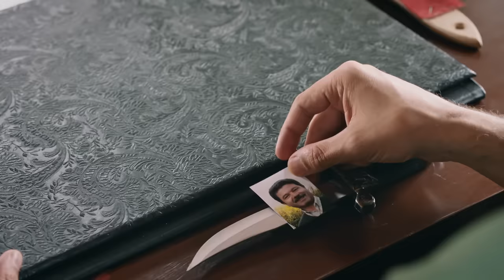Rüzgarlı Tepe 78. Bölüm Fragmanı | Winds of Love Episode 78 Promo